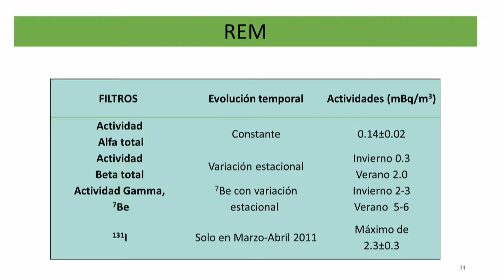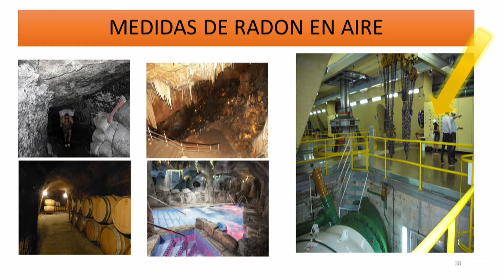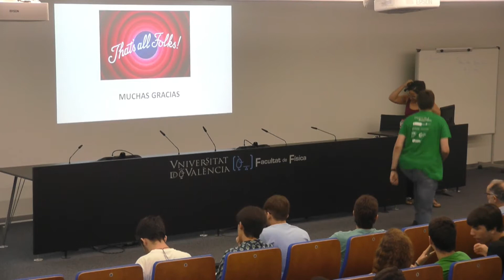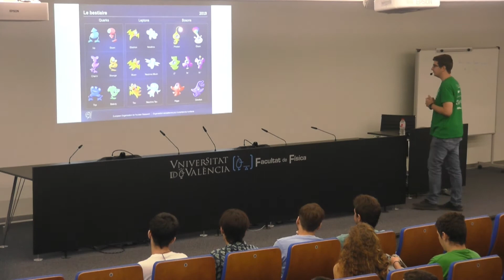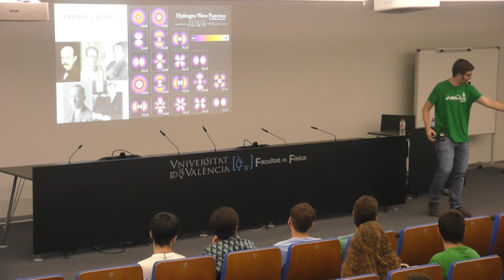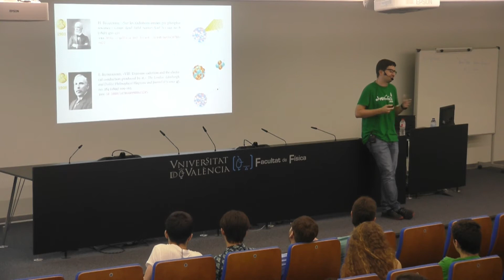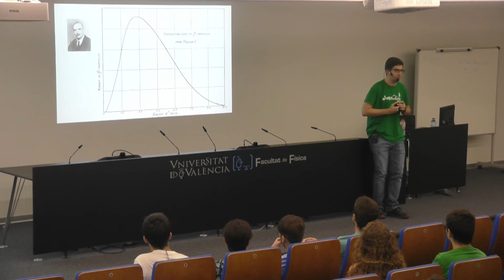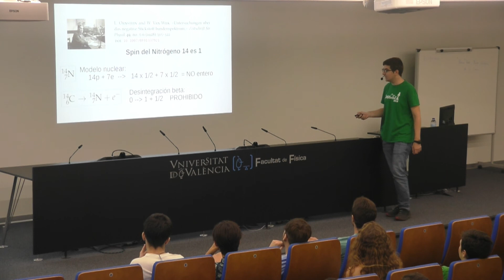Vanesa Delgado - Radioactividad Amb. (2/2) / Alejandro Segarra - Breve historia del neutrino (1/2)